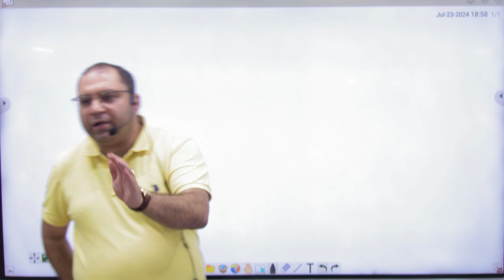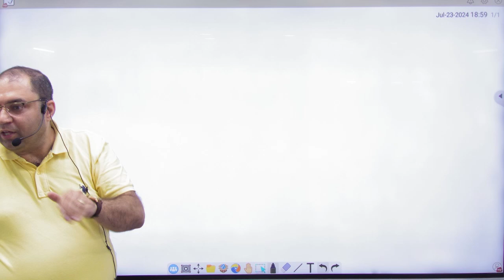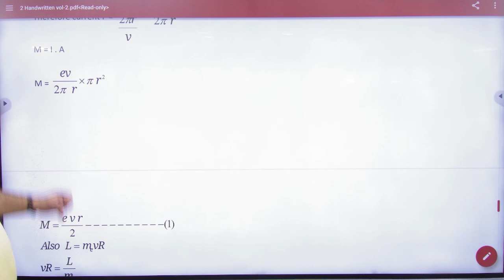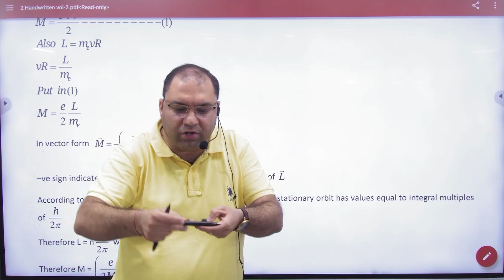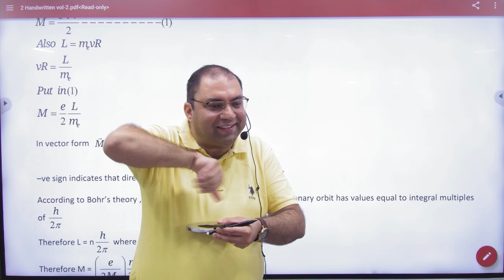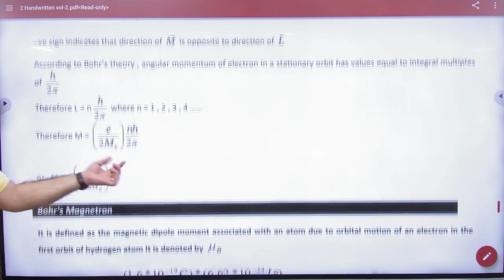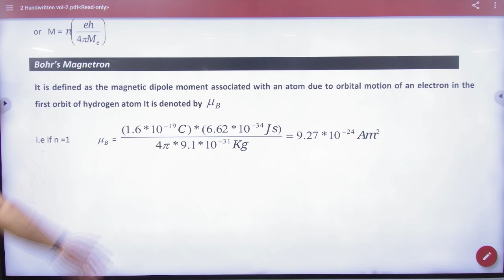9 Dipole moment of moving electron